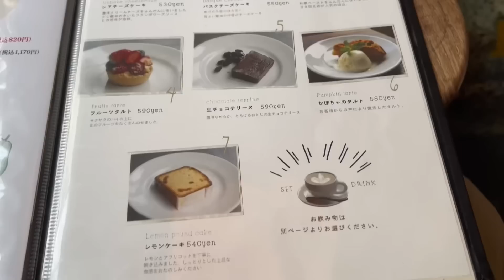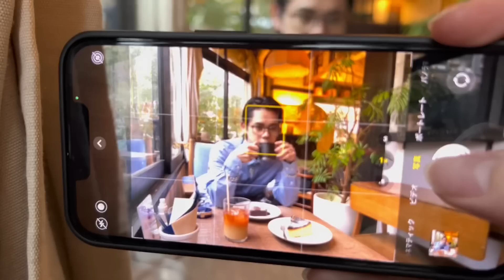外出先で絶対映えたいゲイカップルが騒がしすぎたww 【vlog】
今日のオススメファンデ💞
HARIAS↓

ーshin°takaー
真　1998/07/10

✉️お仕事などのご依頼はこちらから✉️

🎁ファンレター・プレゼントはこちらへ🎁
〒554-0002
大阪府大阪市此花区伝法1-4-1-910
しんたか　宛

※冷凍・冷蔵が必要等、生物の受け取りはできません。
※一度しんたか係が確認した後に、しんたかの手元に届きます。